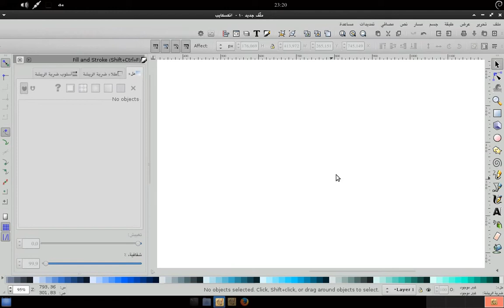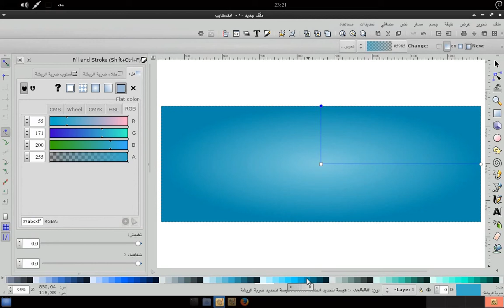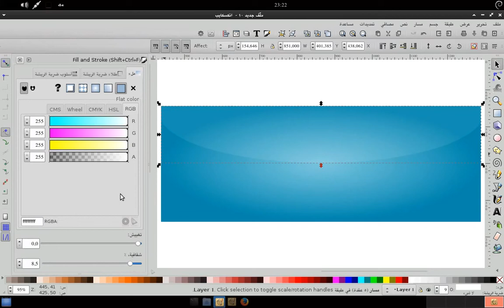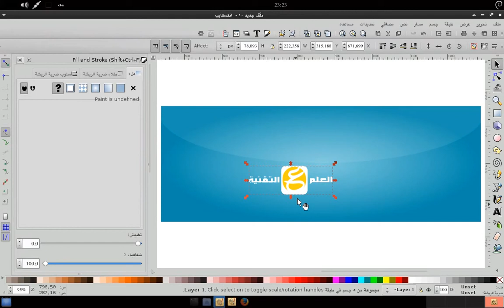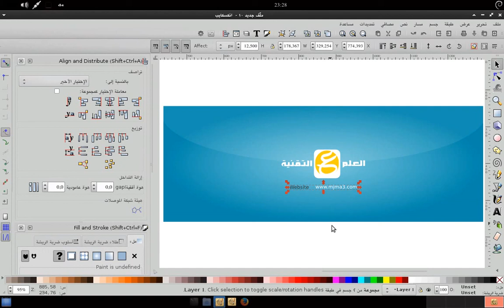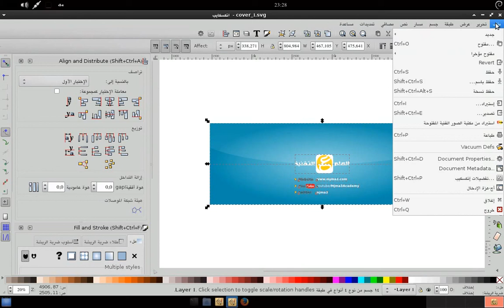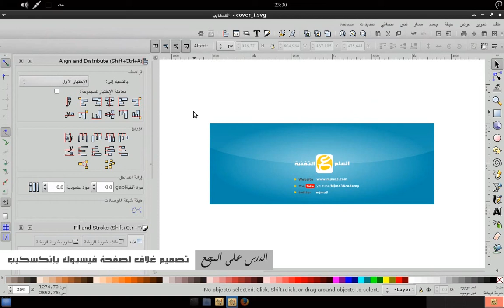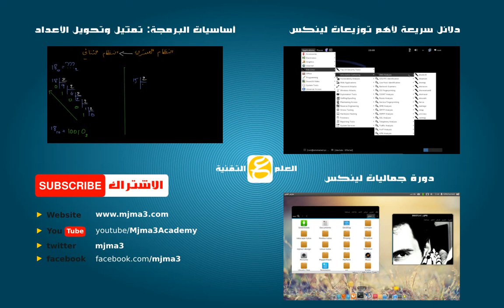Inkscape: 8. تصميم خلفية فيسبوك Facebook ببرنامج إنكسكيب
تطبيق لتصميم غلاف - كوفر - صفحة أو حساب على فيسبوك ببرنامج إنكسكيب.

1. الفرق بين التصميم النقطي و التصميم الشعاعي

2. تحميل و تثبيت برنامج إنكسكايب

3. تصميم فقاعات كلامية

4. تصميم فقاعات حوارية

5. تصميم خلفية بنص عربي

6. تصميم خلفية بنص عربي و تأثيرات رائعة

7. تصميم شعار أوبونتو - Ubuntu

المقطع الصوتي اخر الفيديو من music by longzijun